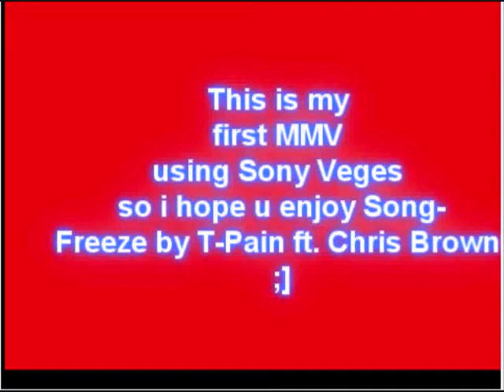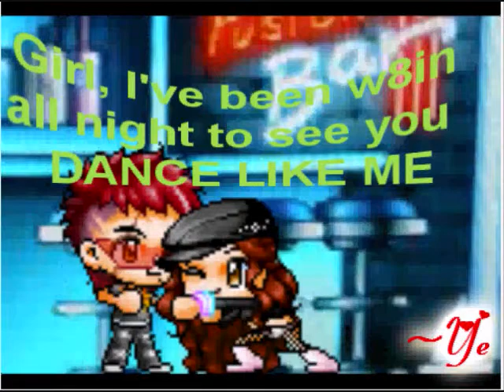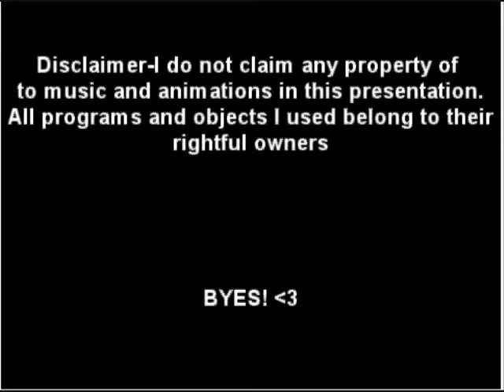MMV Freeze by T-pain ft. Chris Brown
2016 edit**
hey i was mad young when i made these maplestory vids, jus checkin up on these if youre interested here are my active instagrams AND youtubes
dance/personal: @nerdcakeS2
art: @mellifluousStudio

OH! THX U ALL FOR 1K VIEWS! :D 2nd vid havin 2k :]].*throws cookies at ppls heads* :D THX U!!!

READ!! ok tis ish a bit off time cuz-
1)it was maii first tiime using sony veges
2) i had to record it and put the project on Movie maker so yea
3)im nooob?

ok it had trouble uploadin so yea i tryed this way and it work...i hope u atleast enjoy it T~T im soo nooob! T~T

Song-Freeze By T-pain ft. Chris Brown